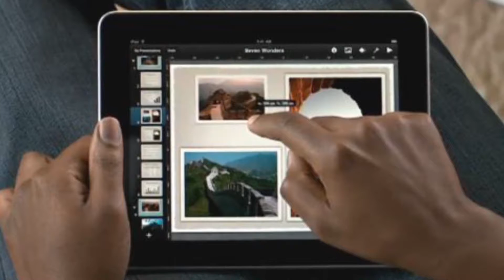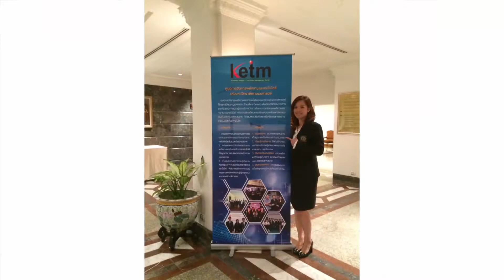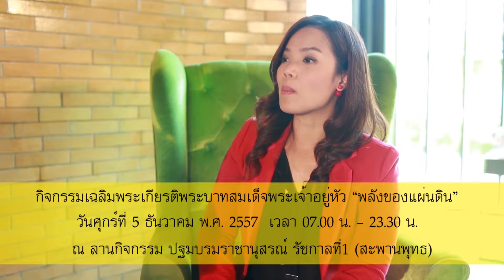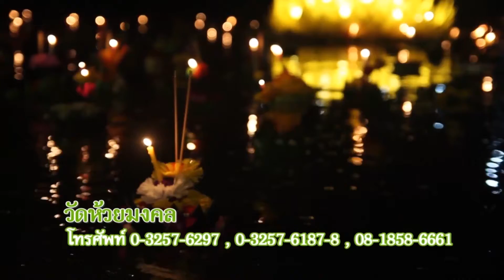Show pow Tape 25 11 57